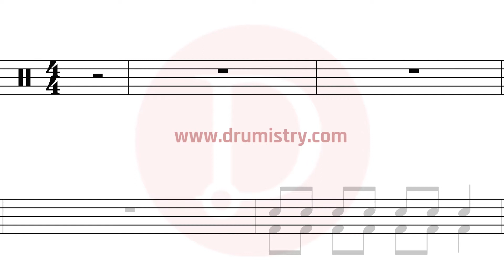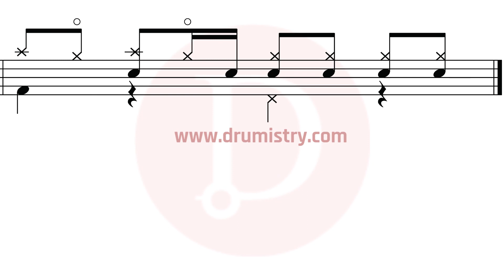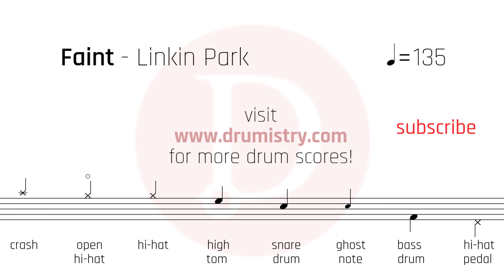Linkin Park - Faint Instrumental Drum Score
Mobile Phone friendly free drum sheet music.

How to play Faint?
How to play Linkin Park?
In memory of Chester Bennington (March 20, 1976 – July 20, 2017)